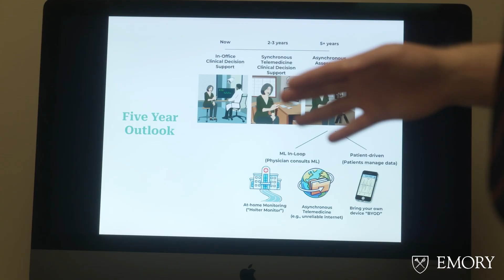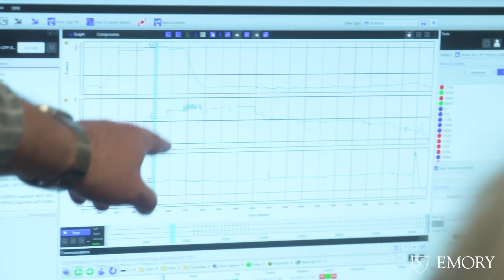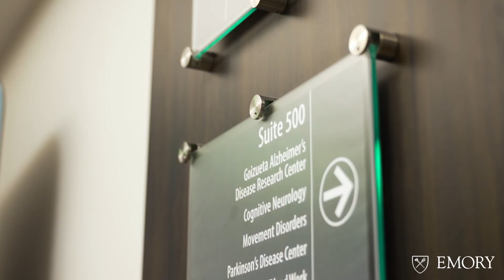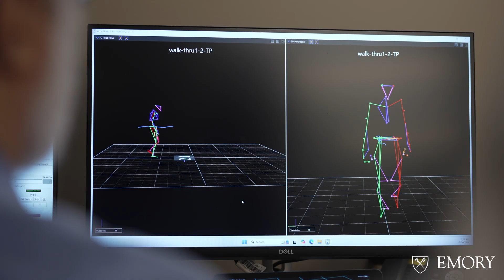New hope for Parkinson's patients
Parkinson’s Disease is a complex disorder. Although it is best known for the motor symptoms tremor, muscle stiffness, slowness and walking difficulties, there are many other issues that can be troublesome including depression, sleep disorders, memory loss and speech problems. Patients can present with varied combinations of these features and with different levels of severity. The interventions needed for comprehensive care are wide-ranging, and the number of specialists involved often necessitates a daunting schedule of appointments for patients and caregivers to navigate.

The Emory Movement Disorders Program has a tripartite mission of research, clinical care, and education.  Clinically, the Jean and Paul Amos Parkinson’s disease and Movement Disorders Program under the direction of Dr. Stewart Factor cares for more than 6000 patients with movement disorders. About 50% of these patients suffer from parkinsonism.